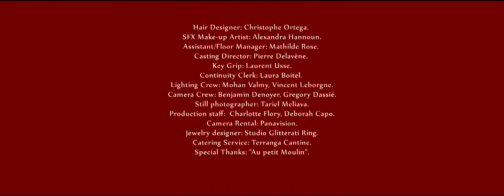STARFUCKER (2016)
Country: France
Director/Writer: Emilie Flory
Cast: Ludovic Berthillot, Constance Pizon
A pop star with stunning sex appeal is the prey of a secret admirer who's stalking her.